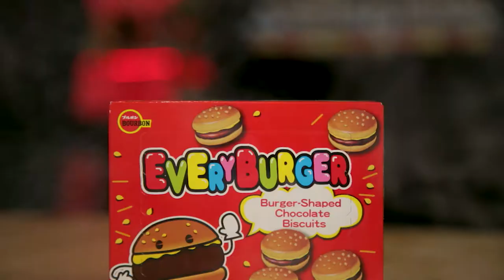Every Burger | Japanese Candy Review | What!? What!?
Today we're trying out the EveryBurger. It's a burger shaped chocolate biscuit from Japan.